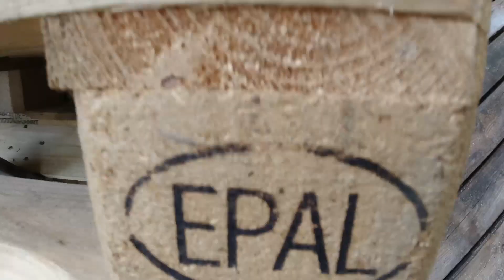Palettensofa selber bauen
Mahlzeit Leute
Heute habe ich mir gedacht ich baue mir aus Restpaletten von mir Zuhause ein Palettensofa.

Ansonsten würde ich sagen
Schönes Wochenende
Und bis die Tage
Ciao